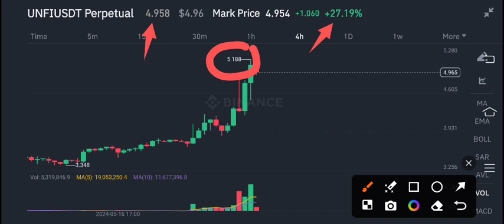UNFI News Today! UNFI Price Prediction Today! Unifi Protocol